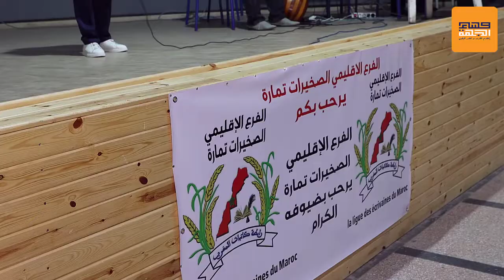تأسيس الفرع الإقليمي لرابطة كاتبات المغرب بالصخيرات تمارة